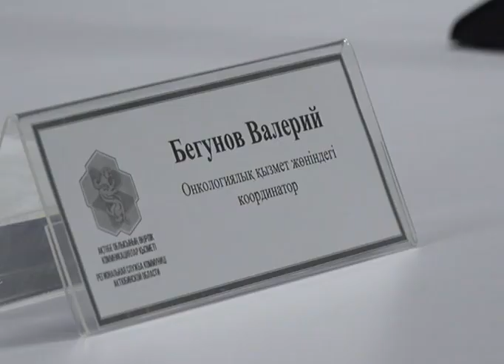Актюбинские онкологи рассказали о доступных методах лечения рака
Бесплатно вылечиться от рака можно. Сейчас в нашей области оказываются все виды медицинских услуг для предотвращения и лечения онкологических заболевания. Врачи отмечают, что на первом месте по распространённости в Актюбинской области стоит рак молочной железы, который в предыдущем году выявили у 195 женщин. Рак - не приговор, отмечают онкологи. В нашем регионе можно получить бесплатное лечение с этим диагнозом. За счёт господдержки, онкоцентры обеспечиваются как препаратами, так и нужными приборами для диагностики и проведения операций. Пациенты зачастую пренебрегают профилактическими скринингами или медосмотрами, что может быть опасно. Врачи уверяют, с возрастом организм меняется, а онкология может и не подавать ощутимых признаков, пока не перерастёт в опухоль. Самая высокая смертность от онкологии наблюдается в Айтекебийском и Шалкарском районах. Среди смертельных случаев лидирует рак желудка. В 2022 году от него умерло 76 человек. На втором месте по смертности рак лёгкого с показателем 60 таких случаев. А от рака груди в прошлом году в регионе ушла из жизни 41 женщина. Чаще всего рак выявляют онкоскрининги. Также есть смотровые кабинеты при поликлиниках. К примеру, в женских смотровых кабинетах принимают представительниц прекрасного пола, независимо от возраста. Медики отмечают, что лучше перестраховаться. А также это помогает выявлять ранние хронические и предопухолевые заболевания. Также в больницах области имеются 30 мужских смотровых кабинетов. Всего в регионе пройти профилактический осмотр или онкоскрининг можно в 44 медучреждениях. А узнать о механизме такого медобследования, можно в своей участковой поликлинике.